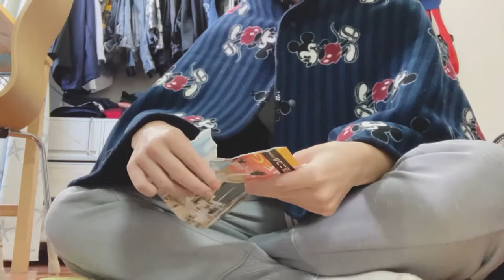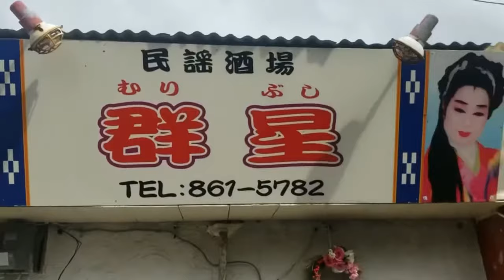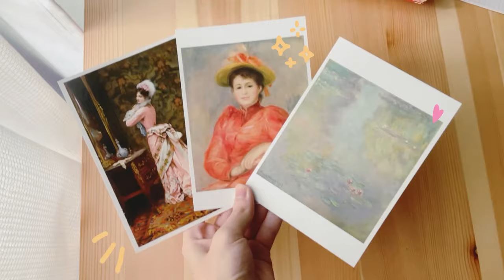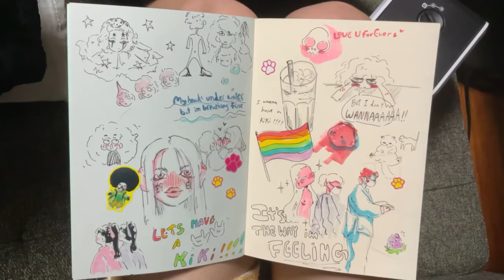ART STUDIO VLOG 01 |sketching, art school and cafes! (Japanese art student)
Hey y’all !! Welcome to my very first art vlog!! In this video I’m going to be sketching, chilling with my friends, going to art school, and also cafes too(:

Musician: Rook1e

Musician: Carl Storm

Musician: Carl Storm

Musician: @iksonmusic

Musician: Rook1e